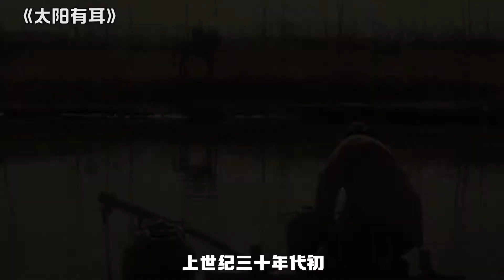土匪头儿爱上有夫之妇，拿了两个馒头把她换来当老婆，还倍感珍惜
影片描述了一个无知、传统的农家妇女油油在饥饿求生存的绝境中，竟被自己的丈夫为了两个馒头拱手“借给”土匪潘好，受尽羞辱。然而在潘好身上，油油却意外地得到了从未在丈夫身上得到过的爱和对一个女人的尊重。